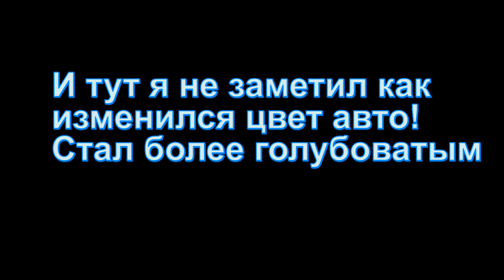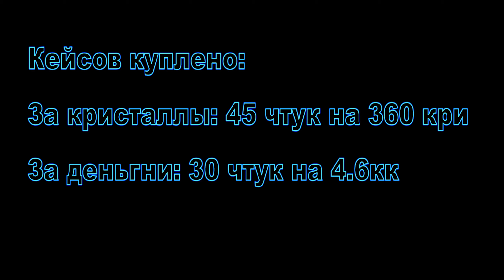ТЮНИНГ ЛЕГЕНДАРНОГО LAND CRUISER 200, ПОСТАВИЛ ДЕТАЛИ ( MTA | CCDPlanet )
Играю на 2,5 и 6 сервере!
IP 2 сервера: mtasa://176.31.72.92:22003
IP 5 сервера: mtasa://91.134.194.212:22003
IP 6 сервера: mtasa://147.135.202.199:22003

ТАЙМКОДЫ:
0:00 - Начало!
0:51 - Выбираем цвет для крузака
1:33 - Выбиваем детали и делаем замеры
5:55 - Подводим итоги
6:29 - Не множко трюков в ленту!
7:01 - Концовка!